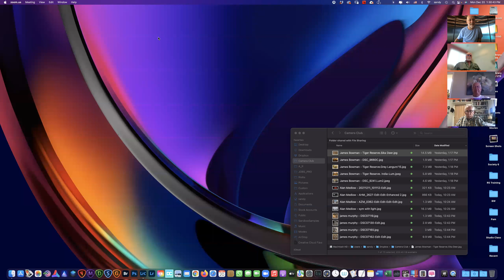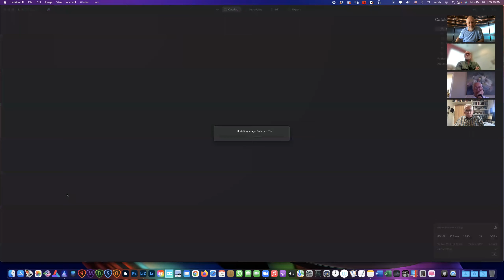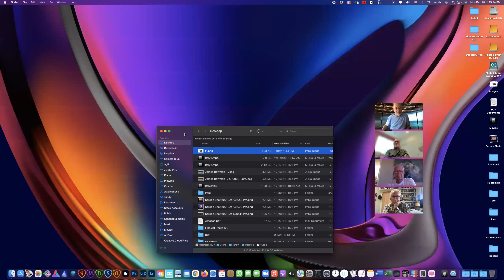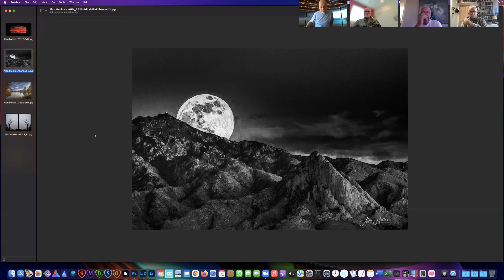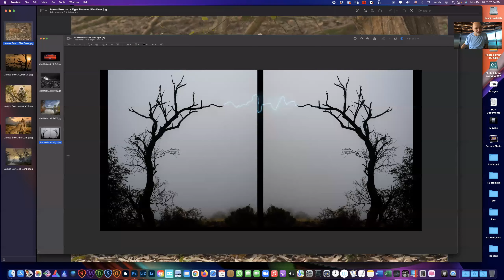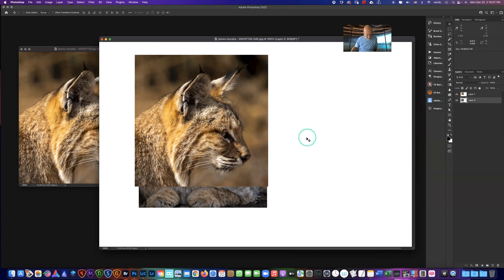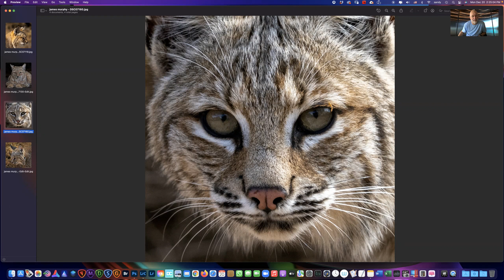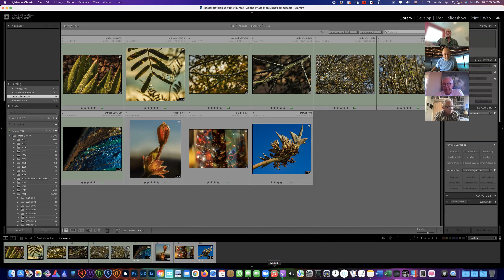Fine Art Photography SIG 12 20 21